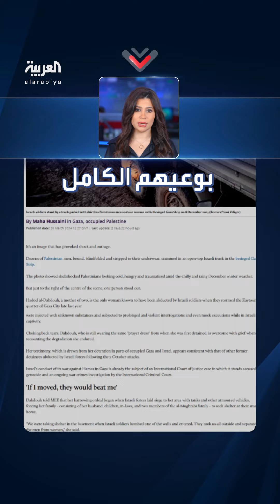قصة المرأة الوحيدة التي ظهرت بشاحنة الأسرى العراة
الفلسطينية هديل الدحدوح تروي: دفنوني تحت الرمال لبعض الوقت.. وعذبوني وأوهموني بقتل زوجي
لمعرفة أحدث المستجدات.. عبر البث المباشر من هنا ⤵
وبإمكانكم متابعة العربية على منصات التواصل